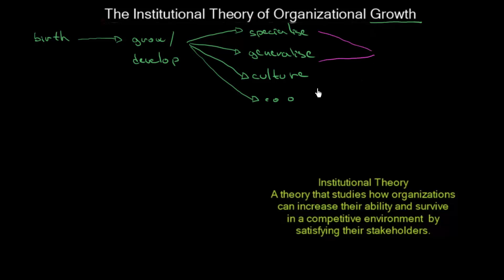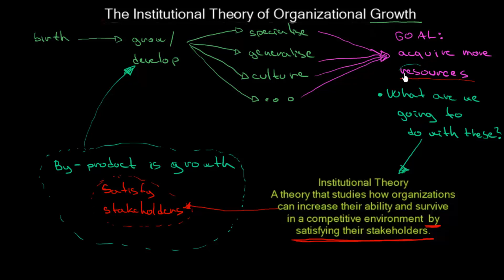The Institutional Theory of Organizational Growth | Organizational Change | MeanThat